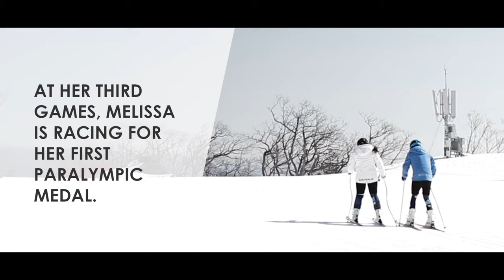Believe - Melissa Perrine, Para-alpine Skiing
With multiple medals from World Cups and World Championships already in her possession, Melissa Perrine is heading to PyeongChang for her third Paralympic Games to chase a goal that has alluded her so far ... a Paralympic medal.